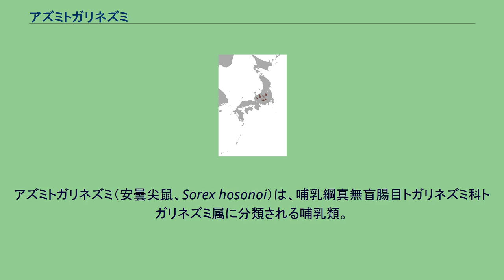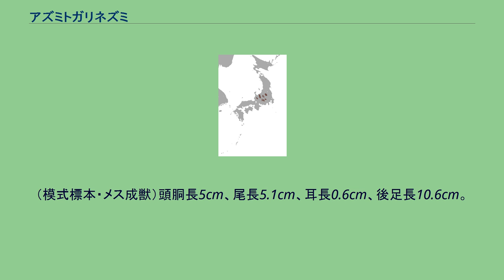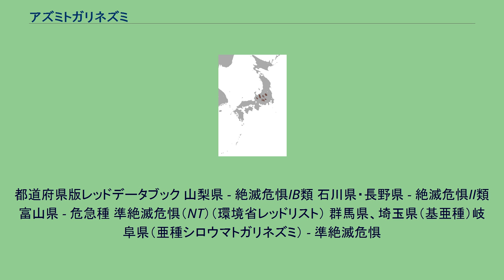アズミトガリネズミ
アズミトガリネズミ（安曇尖鼠、Sorex hosonoi）は、哺乳綱真無盲腸目トガリネズミ科トガリネズミ属に分類される哺乳類。
日本固有種。
亜種アズミトガリネズミとシロウマトガリネズミが知られている。
形態の差異が少ないため、亜種シロウマトガリネズミを変異個体とする説もある。
また、頭骨や歯の形態的特徴や、遺伝子の解析により、チビトガリネズミの近縁種と考えられている。
日本（飛騨山脈中部以南、木曽山脈、赤石山脈、奥秩父、志賀山）固有亜種 日本（飛騨山脈北部）固有亜種 模式標本の産地（模式産地）は、白馬岳山頂周辺の標高約2900m地点である。
体長4.6-6.6cm、尾長4.7-5.2cm、後足長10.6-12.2cm、体重4.5gである。
頭骨長は1.65cm以下であり、第1単尖歯が最も大型で、第2、第3単尖歯は第4単尖歯よりも大型になる。
背面の体毛は灰色を帯びたこげ茶色と淡褐色の中間であり、毛には淡色帯があるため霜降りのように見える。
腹面はバフ色で、背面と体側との境界がはっきりしている。
また、手足の背面は、淡いコルク色である。
尾は体と同じように2色に分かれるが、先端部だけ暗褐色になる。
成獣では、尾の先端にはほとんど毛が無く、長さ1.5mmほどの短毛がわずかにあるのみである。
（模式標本・メス成獣）頭胴長5cm、尾長5.1cm、耳長0.6cm、後足長10.6cm。
背面の体毛は、カーキ色とコルク色の中間で、体側は淡いバフ色になり、腹面は象牙色になる。
体側と腹部との境界がはっきりしないが、体毛の色が3色に分かれることがアズミトガリネズミとの違いである。
尾は2色に分かれ、上面がコルク色で下面が象牙色を帯びた白色になる。
先端部は暗褐色になり、長さ2.5mmの毛がある。
H. Abeは、S. h. shiroumanusをS. hosonoiの変異型であるとした。
主に亜高山帯針葉樹林から高山帯にかけての森林、草原などに生息する。
主としてハイマツ帯に分布し、昼夜ともにハイマツの下にある岩石の間やコケ類に覆われた地面の上で活動する。
昆虫やクモなどの無脊椎動物を食べる。
1回に6頭の幼獣を産んだ例がある。
亜種シロウマトガリネズミは登山者による植生の破壊、残飯によるアカギツネやカラスなどの侵入などにより生息数が減少している。
新潟県のレッドデータブックでは準絶滅危惧種として掲載されている。
都道府県版レッドデータブック 山梨県 - 絶滅危惧IB類 石川県・長野県 - 絶滅危惧II類 富山県 - 危急種 準絶滅危惧（NT）（環境省レッドリスト） 群馬県、埼玉県（基亜種）岐阜県（亜種シロウマトガリネズミ） - 準絶滅危惧